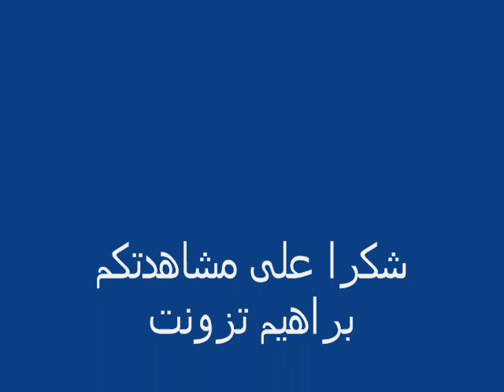tizount brahim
tzount brahim